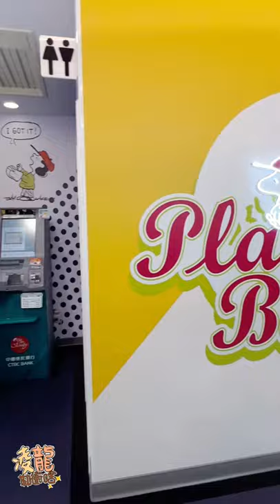超可愛Snoopy主題便利商店！史努比粉快來朝聖❤️❤️❤️